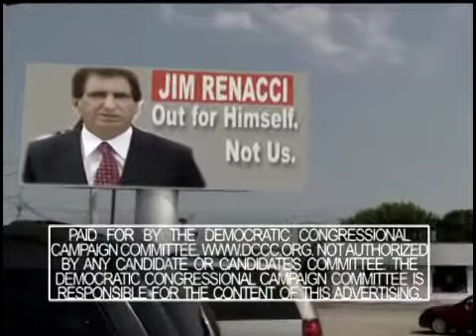DCCC OH16 01TLemon